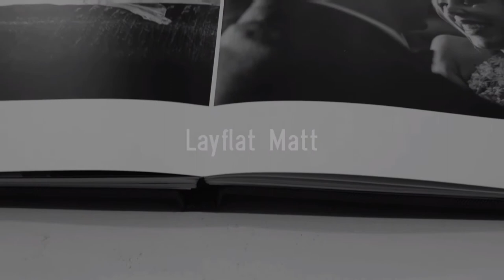Velvet Cover Photo Books